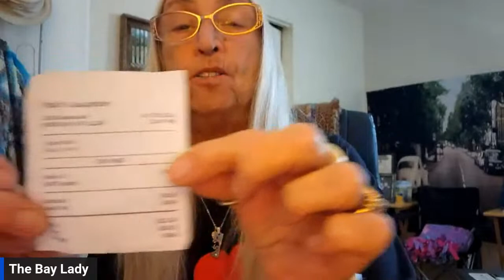The Potato Knish!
I took a bus from Baltimore to Brooklyn's Coney Island in search of a boardwalk treat I remembered from childhood, the Potato Knish! Was my quest successful? Watch and learn!